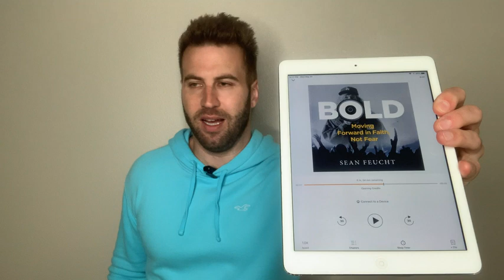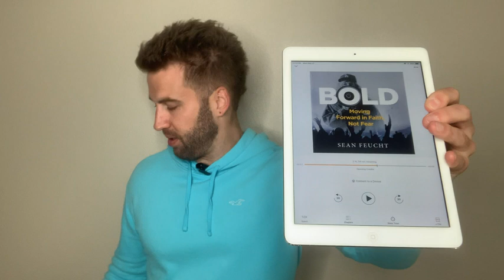Bold: Moving Forward in Faith, Not Fear by Sean Feucht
⭐️The Bible tells Christians to expect persecution—and those pressures are daily rising in our culture. How do we respond with faith rather than fear to cancel culture and weaponized media narratives?

The answer: Being filled with and following the Holy Spirit as the early Church did in the Book of Acts. This is the only force powerful enough to turn riots into revivals, darkness into light, hardship into triumph, and fear into bold faith.